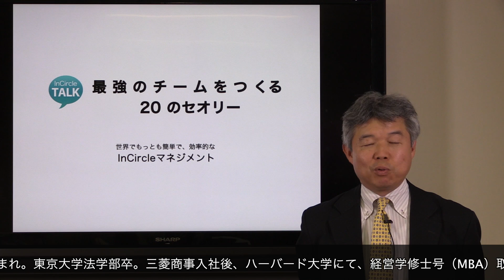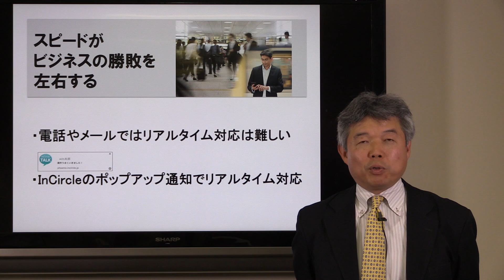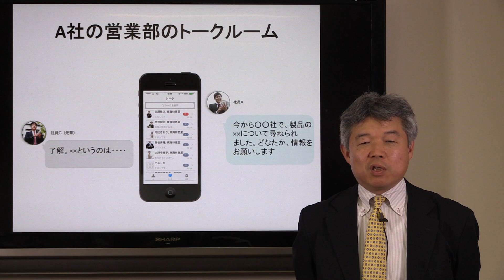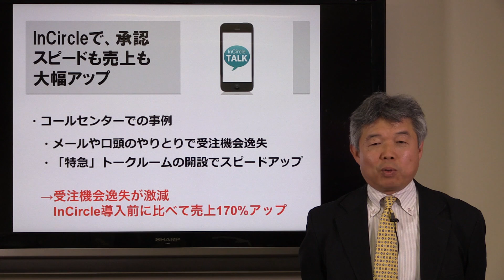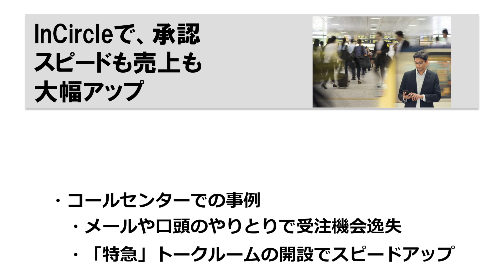InCircle セオリー12「リアルタイムで指示が出せるかどうかが、ビジネスの勝敗を決める」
最強のチームをつくる２０のセオリーを紹介。世界でもっとも簡単で、効率的なInCircleマネージメント　セオリー12「リアルタイムで指示が出せるかどうかが、ビジネスの勝敗を決める」